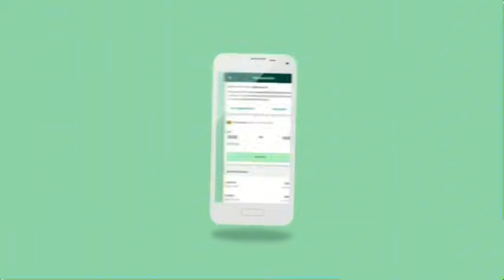🛑modou lo vs bala gaye ficelé bour guewel sermone les baol baol et defend aziz ndiaye les 2 couronne